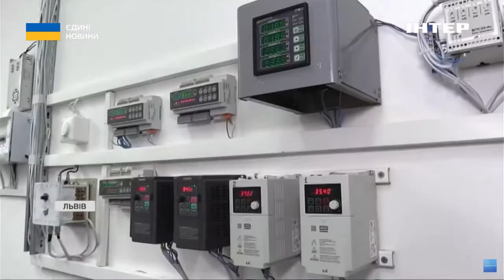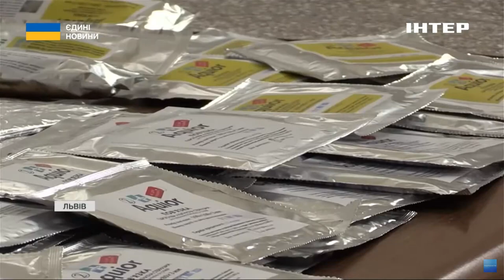У Львові розпочали масове виробництво медичних повʼязок для ЗСУ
У Львові розпочали масове виробництво медичних повʼязок для захисників. Це протиопікові та лікувальні гідрогелеві матеріали, виготовлені з полімерів природного походження. Завдяки новому обладнанню, що розробили науковці, потужності виробництва планують значно збільшити. Чи достатньо цього, щоб забезпечити потреби фронту - з'ясувала Христина Гашенко.